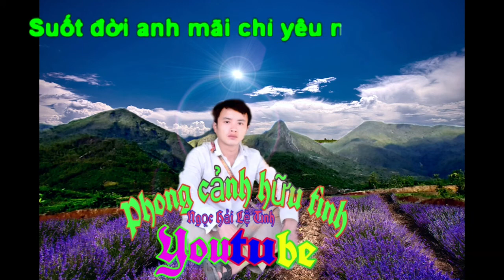Nữ nhi tình karaoke |chỉ yêu mình em |tây vương nữ quốc Cộng đồng dân tộc dao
Mùn ndủng Púng phủn bây mầy mung bé mùn clao Ngọc Hải lệ tình
3.623 lượt xem

CỘNG ĐỒNG DÂN TỘC DAO
Đã công chiếu vào 2 thg 9, 2020

trai gái yêu nhau | hóp tiu ndủng | cộng đồng dân tộc dao | Ngọc Hải lệ tình

Cô gái xinh đẹp thổi sáo hay nhất làng

Karaoke Lẽ sống ở đời nhạc chế

Điệu nhảy 24 bước của cô gái dao

Nghe mới hiểu

Hát giao duyên đối đáp qua điện thoại hay nhất phần 4

Hãy nghe để hiểu

Cùng mấy chị đi phát nương chuối
Hát đối đáp | Tẩn Dèn Phủng | Nhạc Dao |N